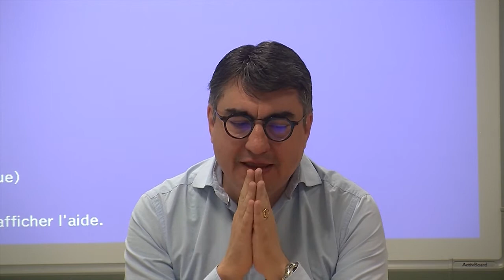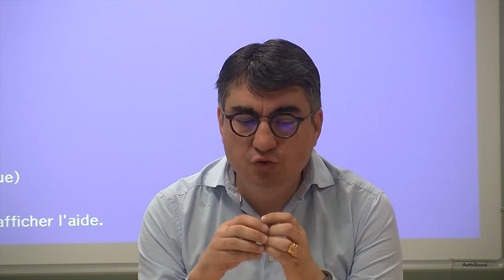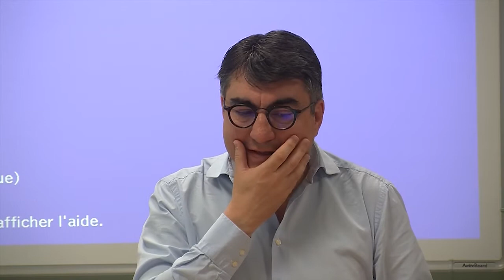2e Rencontre interrégionale Collecteurs des musiques et danses traditionnelles (1/4)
Deuxième rencontre interrégionale, organisée dans le cadre du 2e Séminaire en ethnomusicologie de la France (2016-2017).
Bordeaux, 11 mai 2017 (Partie n°1/4)